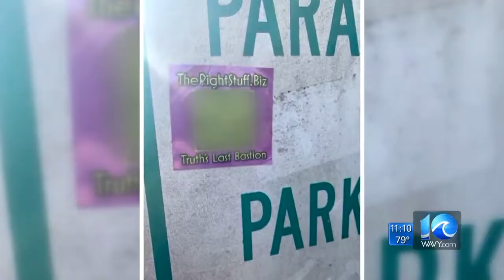White Supremacist Puts Up White Supremacist Flyers To Recruit Other White Supremacists: